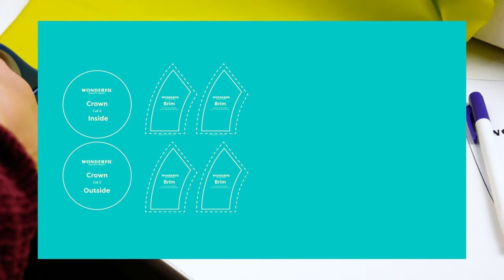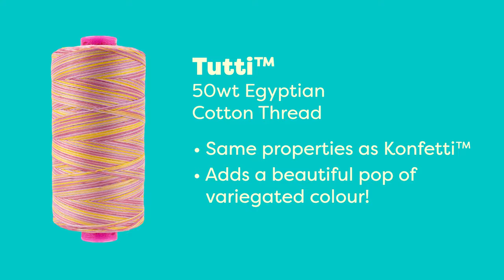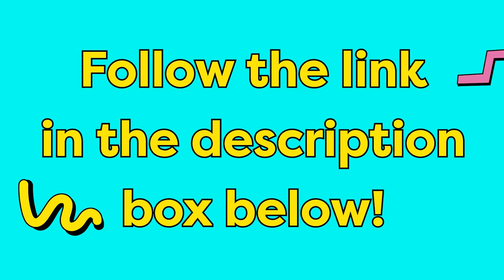DIY Colour Blocked Bucket Hat + Free Pattern!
The sun is shining with the promise of warmer weather just around the corner here at WonderFil HQ, and so it’s time to protect your eyes from those UV rays! Bucket hats are back in style, so we’ve got the perfect trendy and functional tutorial for you today, a colour blocked bucket hat inspired by 90’s fashion, and get this, it’s reversible! So what are we waiting for, let’s get to sewing!